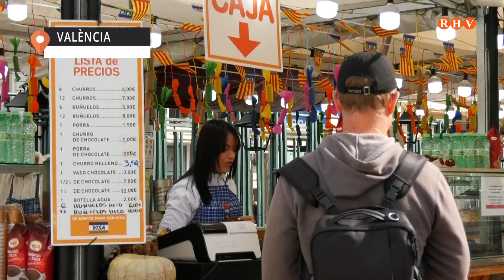Les Falles generen un impacte econòmic de 177 milions en renda, representen el 0,14 del PIB valencià